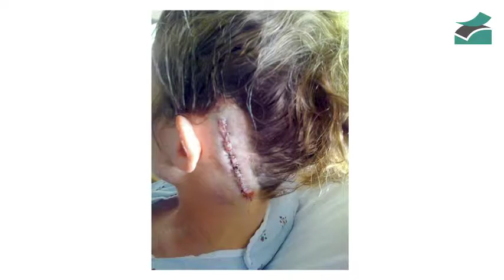ویدیو TED دوبله فارسی - بهترین هدیه ای که من را زنده نگه داشت.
ترجمه و صداگذاری توسط سامانه آنلاین ترجمتن

سخنران : Stacey Kramer

ترجمتن ارائه دهنده خدمات ترجمه و بازخوانی به سبک اروپایی | تضمین کیفیت و قیمت ترجمه | در کمتر از 5 ثانیه برآورد هزینه ترجمه خود را دریافت کنید